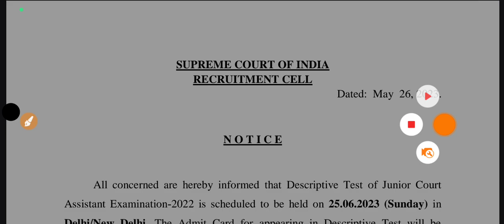SCI Junior Court Assistant Mains Exam Date||Admit Card||Jobless Family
Hi,

supreme court junior court assistant online form 2022 kaise bhare
supreme court junior court assistant notification pdf
sci jca exam date 2022
sci jca
sci jca descriptive exam date
junior court assistant
sci jca new vacancy
sci jca preparation
supreme court junior court assistant exam date 2022
english by bhrigu sir today